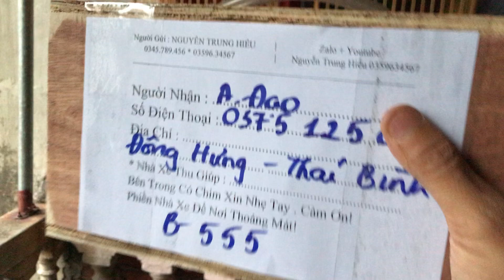Chuyển hàng cho ae đây, ( bổi số 555 )